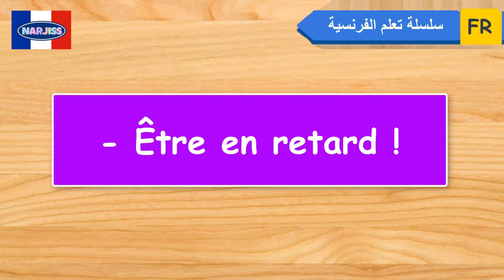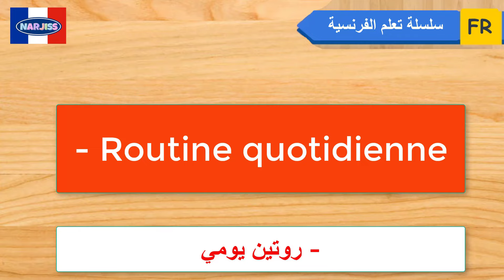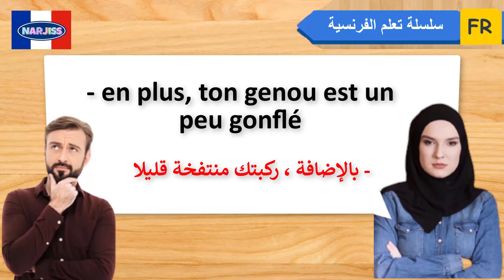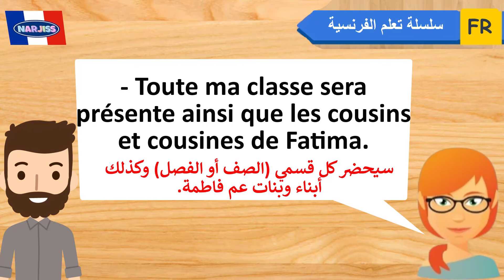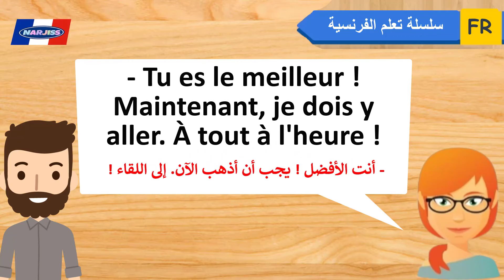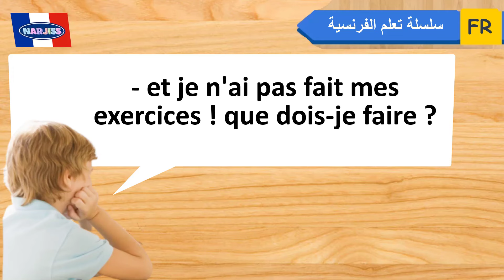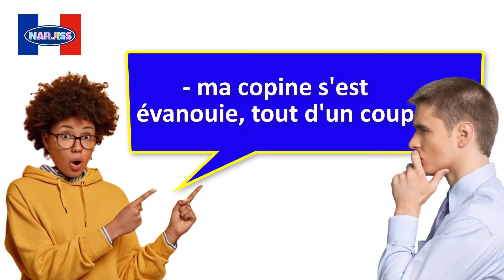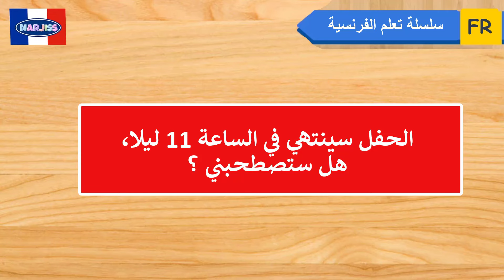ساعة فرنسية ستجعلك تتحدث كالفرنسيين بأسرع وقت